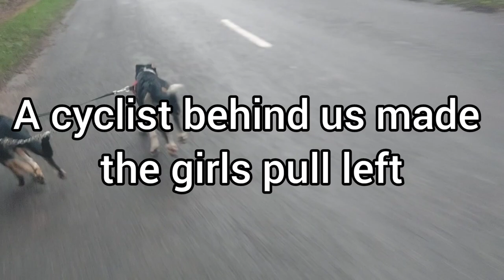Road Run Down Hill 2022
A good run though slowed down by loose gravel, wet leaves and a cyclist incident but a great start to 2022!